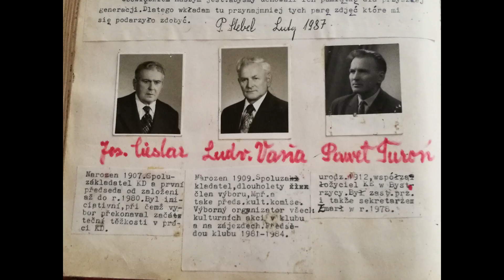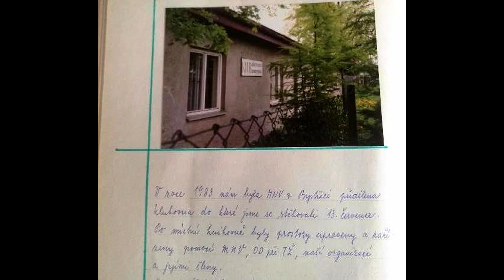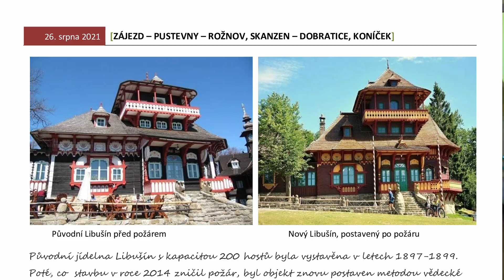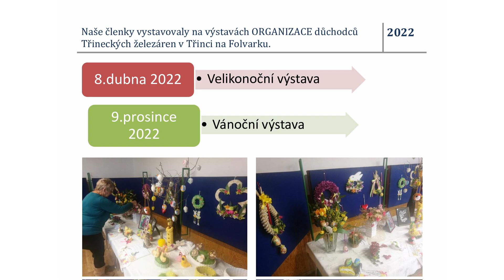IFKTV - Bystřický report - 17.3.2023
0:00 Klub důchodců v Bystřici oslavil 50 let
4:46 Mezinárodní turnaj smíšených družstev ve volejbalu "Po naszymu"